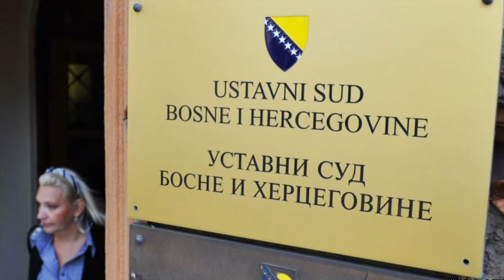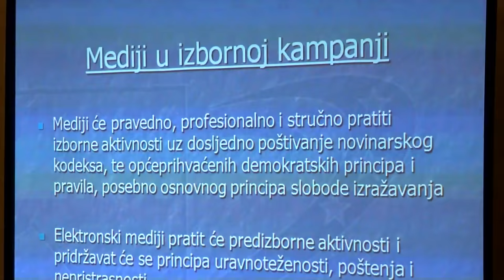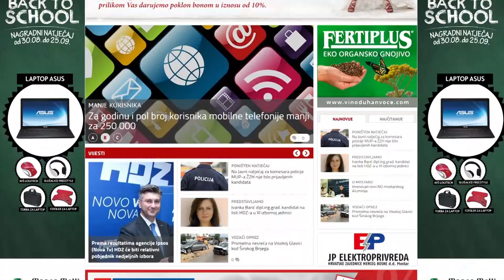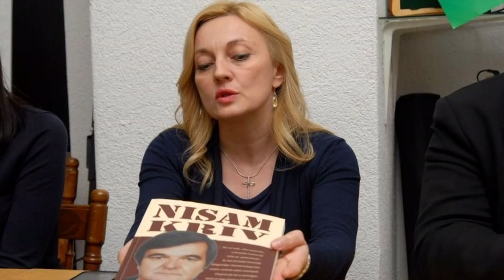NAŠA TV | ZRCALO TJEDNA 9. rujna 2016.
"Zrcalo tjedna", 9. rujna 2016.

Gosti:

Dražen Barbarić, politolog;
Mirko Božić, književnik;
Milan Šutalo, glavni urednik Hrvatskog medijskog servisa.

Urednik i voditelj: Marko Zeljko